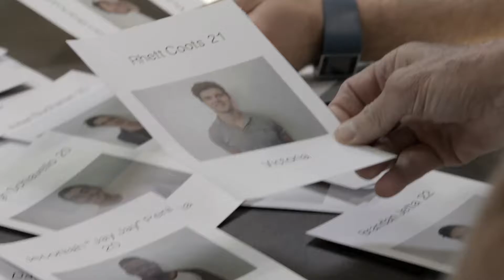RECRUIT S2 TEASE